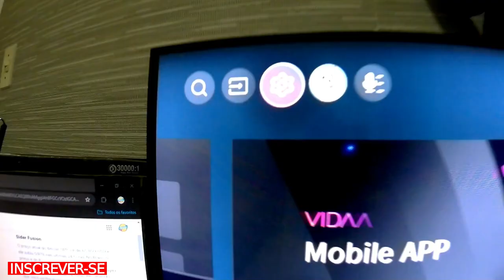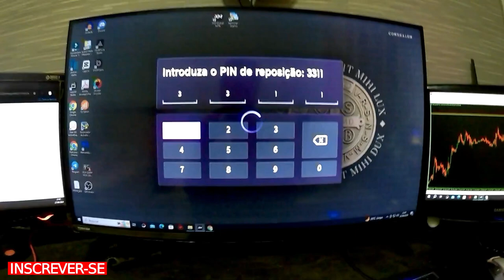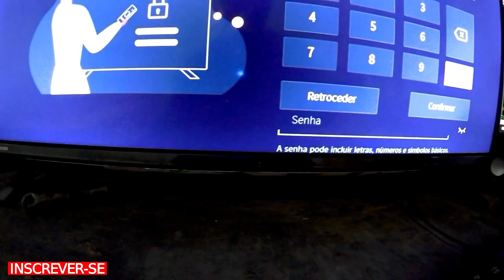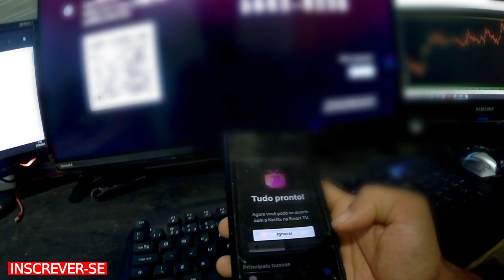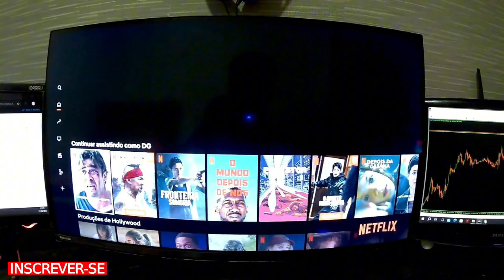NETFLIX COM TELA VERDE VEJA DICA DE COMO RESOLVER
Mais outra forma de ajudar o Canal também é sendo Padrinho ou Madrinha do Canal antes era Bora Brasil e agora Cães Brasil porem no Cães Brasil ta complicado lá, mas pode ajudar por aaqui também que vai da na mesma rsrs desde já agradeço muito tmj
Caixa Postal 22
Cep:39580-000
Francisco Sá MG
Francisco Alves